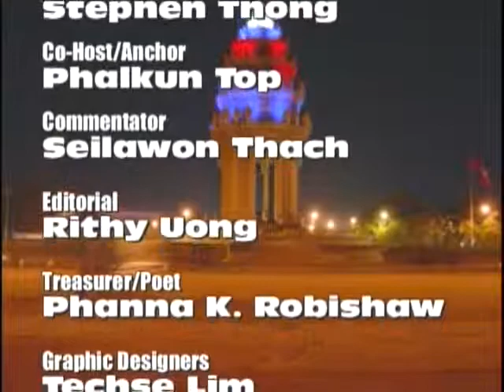VOKA Episode 68 Part 4